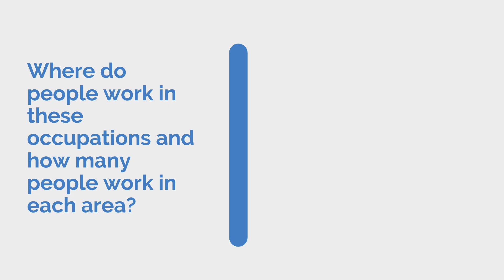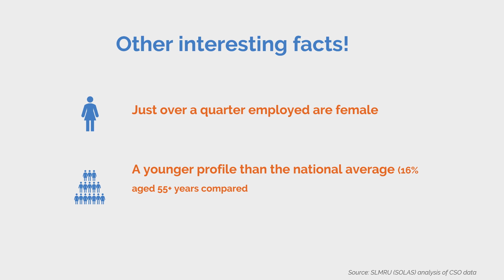Occupational Profiles 2023 - Legal & Security